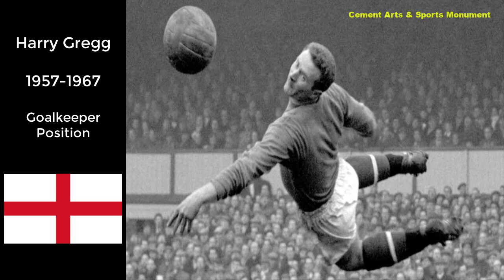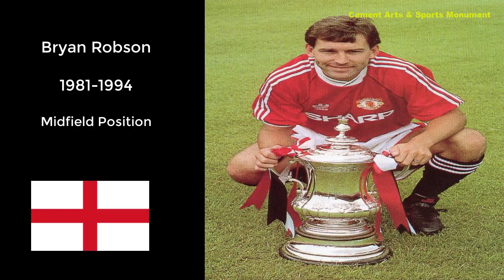Top 50 Legendary Manchester United Football Club By Cement Arts & Sports Monument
Wood Carving Beautiful. The art of shaping, the Toad and the lucky coin. No 1 Wood Art
Wood Art Carvings . Beautiful Statue of Mr Donald Trump & Mr Joe Biden. No 1 Wood Art
Wood Art Carving | Lucky Buddha statue for the year 2021 | Hope is no longer Covid 19